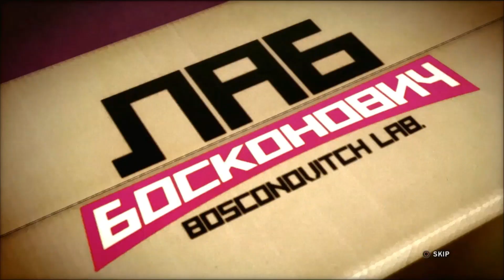TEKKEN TAG TOURNAMENT™2 Dragunov's Ending